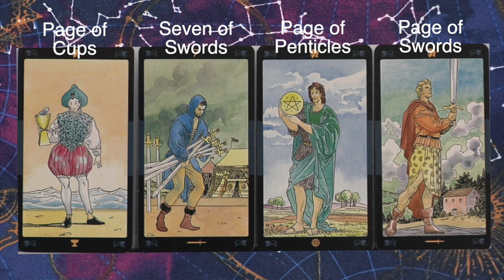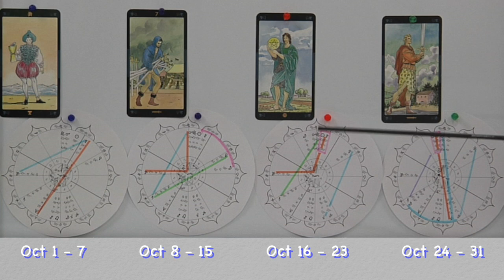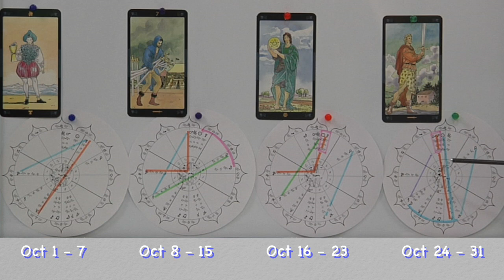Aquarius October 2023 Tarot Cards and Astrology Stars Predictions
presents predictions for Aquarius - Aquarius - The month begins with Mercury in the 8 th house of shared energy in opposition to Neptune in the 2 nd house of resources. Mercury in your 8 th house of shared energy will also trine Pluto in the 12 th house.

 Aquarius - week 2 begins with a big bump as Mars in the 9 house of ambition squares Pluto in the 12 th house of limitations. Venus in the 8 th of shared energy opposes Saturn in the 2 nd house of resources. A trine from Mars (10) to Saturn (2) on the 13 th and a New Moon on the 14 th in 9 th.

Aquarius - The 3 week begins with a challenging Sun Mercury Conjunction in the 9 th house of ambition which is  Squared to Pluto in the 12 th house of limitations. Venus in the 8 trines Jupiter in the 4 th thrn Saturn 2 trines Mercury in the 10 th.

Aquarius - 4 The month ends as Saturn in the 2 house trines the Sun in the 10 th Mercury conjuncts Mars in the 10 th and both oppose Jupiter in the 4 house of foundations. a full Moon and Venus 8 trine Uranus in the 4 th..